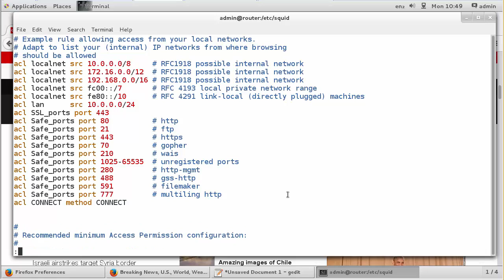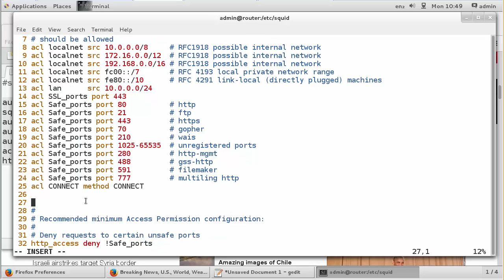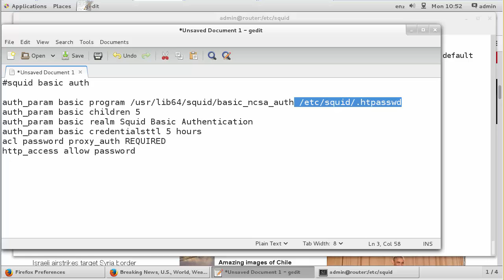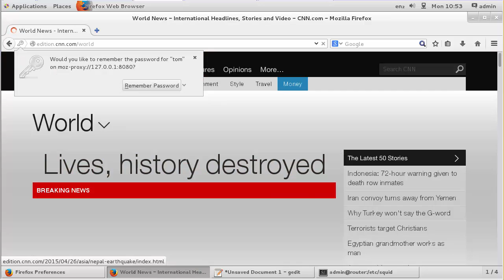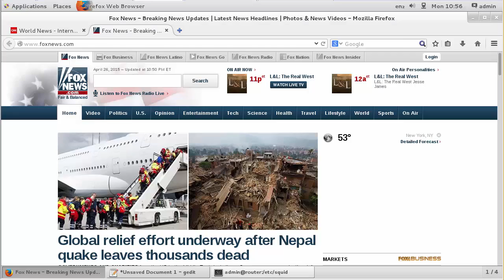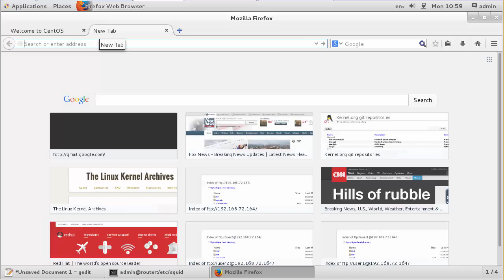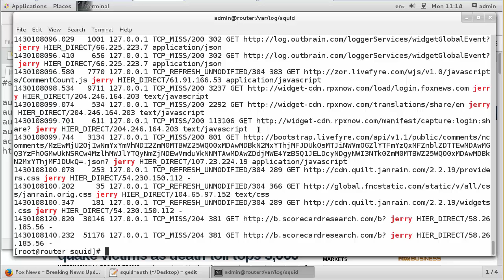208.3 ติดตั้งระบบเพื่อการใช้งาน Proxy Server ตอนที่ 2